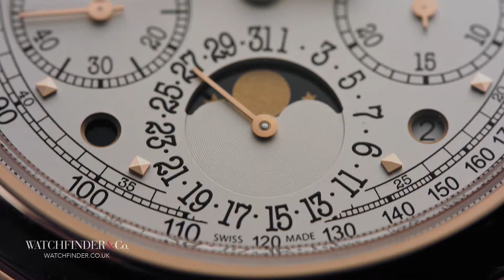Patek Philippe Grand Complications 5270R